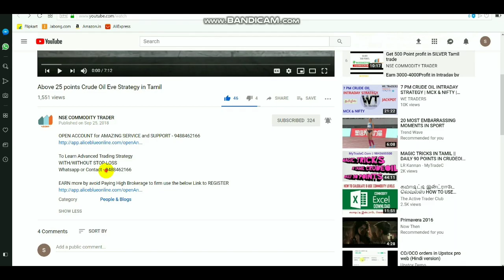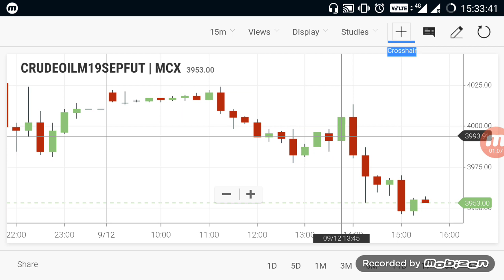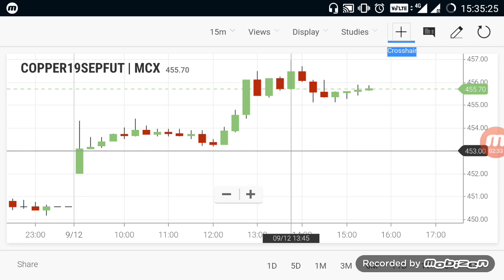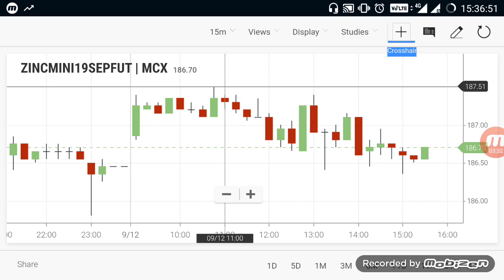Commodity Live Levels | Crudeoil Evening Breakout Range 12/09/2019